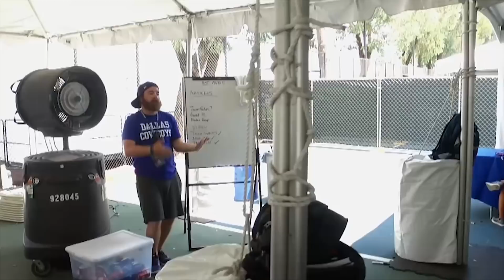The Beat: A Week at Training Camp | Dallas Cowboys 2018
Check out a behind-the-scenes look what it’s like to cover the Cowboys at training camp.